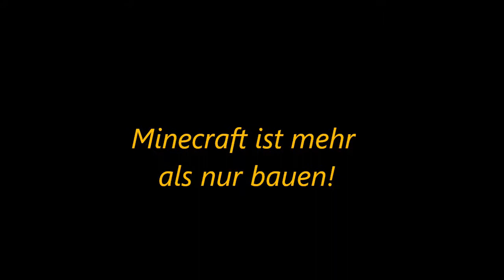Lets Play Minecraft Folge : #070 - Krieg!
Und mal wieder eine weitere Folge Lets Play Minecraft zusammen mit dem Lennart. Heute killt uns der Lennart und das bedeutet natrülich Krieg , weil ich 24 Level hatte . Ausserdem verstößt er damit natürlich gegen unsere Vereinbarung , dass er mich nicht mit seinem Bogen abschiessen darf , weil ich ihm die Flammenentchantung gegeben habe . Trotzdem viel Spaß beim zusehen :D